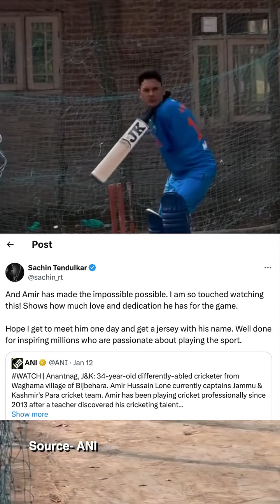It was pleasure meeting you: Sachin Tendulkar to Armless Cricketer Amir Hussain of Bijbehara